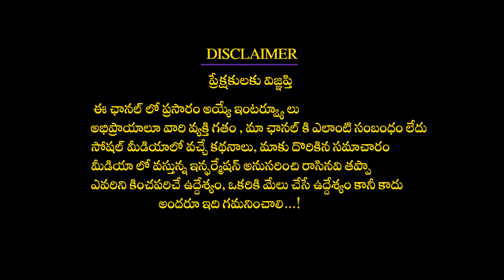ఈ లక్షణాలు కనిపిస్తే మీకు కచ్చితంగా గుండెపొటే.. | Heart Attack Symptoms | Healthy Habits